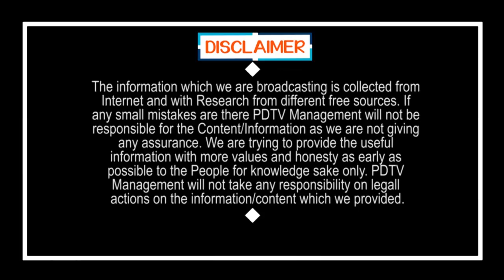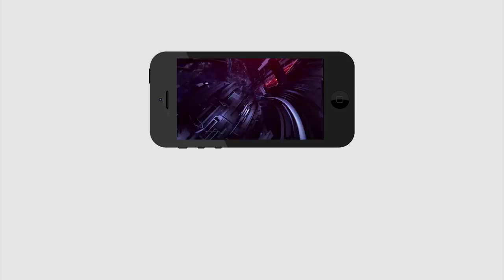లోన్ లు ఈఎమ్ఐలు కట్టాల్సిందే..? | EMI and Loans Must Pay ? | PDTV News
EMI and Loans Must Pay ? | లోన్ లు ఈఎమ్ఐలు కట్టాల్సిందే..? | PDTV News